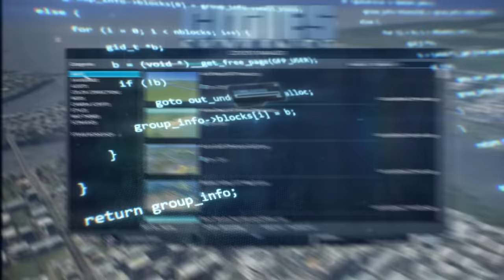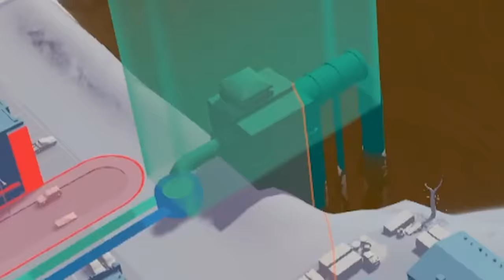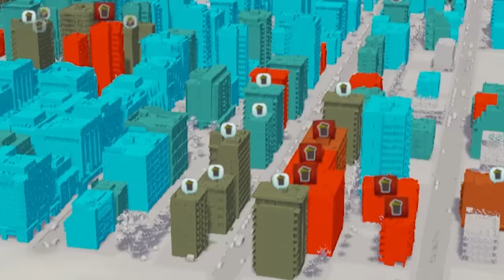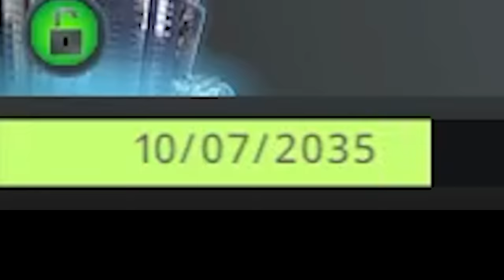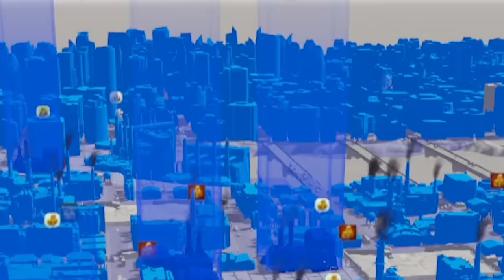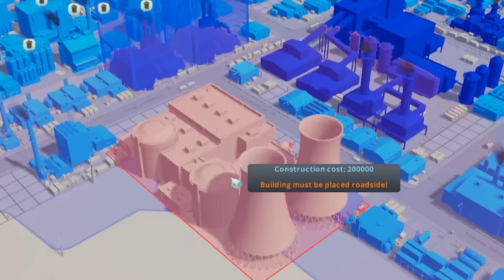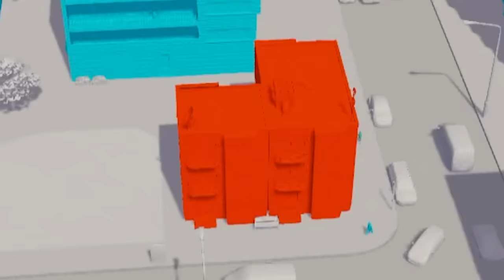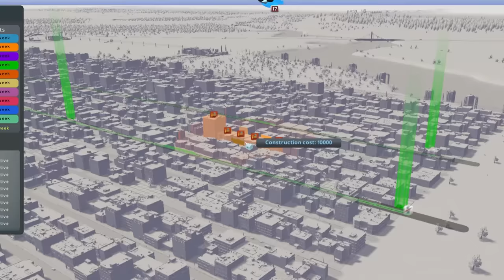Cities: Skylines, Island Start.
The Cities: Skylines Island Start challenge. We did it in SimCity, so I brought it over - Can one small city island in the middle of the sea grow into a metropolis?

Still trying get my DS to record, dang it

Mods:
Extra Terraforming Tools
All Areas Purchaseable
Automatic Bulldoze
Unlimited Soil
Unlock all Progression Milestones (to set up the map)

Also features music from YouTube Free Music Library (Battle Hymn of the Republic)